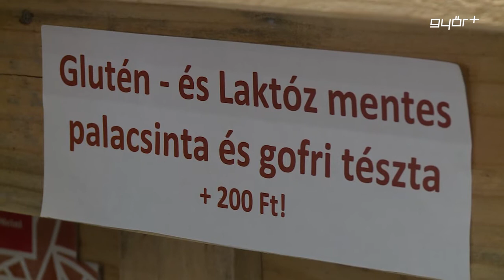Ki hogyan szereti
Édesen vagy sósan elkészítve, így vagy úgy, de szinte mindenki imádja a palacsintát, aminek most van a világnapja. A Palacsinta Nap a húsvét előtti 41. napra, azaz húshagyó keddre, a nagyböjt előestéjére esik. Eredete arra vezethető vissza, hogy a háziasszonyok még utoljára összeszedjék a maradék lisztet, tojást, vajat és cukrot és palacsintát sütnek belőle, így ezek a hozzávalók már nem kísértenek a böjti időszakban. A Palacsinta Világnapján egy népszerű győri palacsintázóban járt Híradónk stábja.